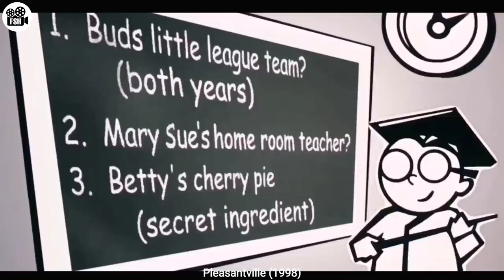In This World, No Color is Allowed | Film/Movie Explained in Hindi/Urdu | Movie Review हिंदी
Film Explained in Hindi/Urdu | Movie Explained in Hindi/Urdu

This is a Movie Explanation video and today we are going to explain about a comedy fantasy movie in which, David and his twin sister, Jennifer, are transported into an old black and white TV show. The two must stay in character while completely changing the town's dynamics

All Movies Insight Hindi s, mr hindi rockers channel is provide hindi voice over (Movies Hidden Explanation) for super Mr Alexter movies. So Movies Insight Hindi so, dont worry about movie interpretation language problem, We ( mr hindi rockers ) convert Mr Alexter Hollywood Movie Story & Review in Tamil ( hindi voice over ). Why are you waiting Movies Insight Hindi s, comment movies(Mr Alexter) which you want in mr hindi rockers channel hindi voice over.

Movies Hidden Explanation,Movies Insight Hindi,Cinematic 17,Pratiksha Nagar,Hitesh Nagar,Viper Explained,BOLLYWOOD SILVER SCREEN,Movies At Glance,Hollywood Explain In Hindi,LISTEN 2 ME,Mr Alexter,Hindi Voice Over,CHALO FILM DEKHE,MoBieTV Hindi,Movies 24x7,Fox Explainer Hindi,Anokhi Films